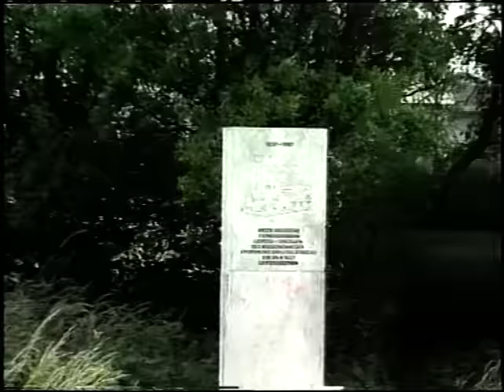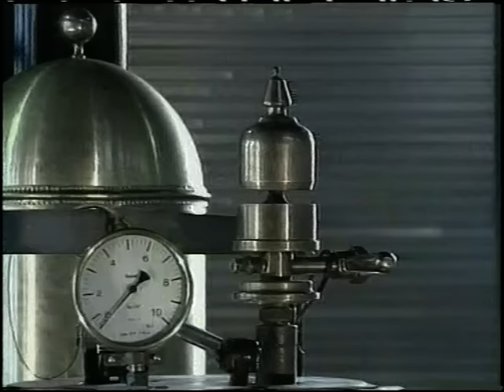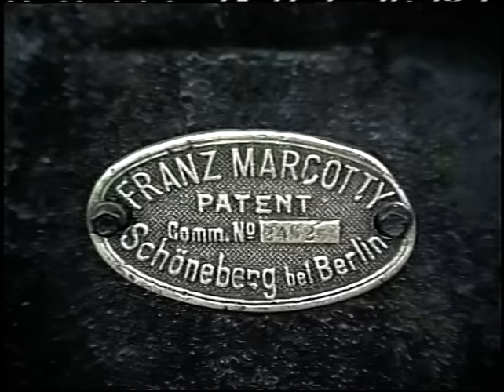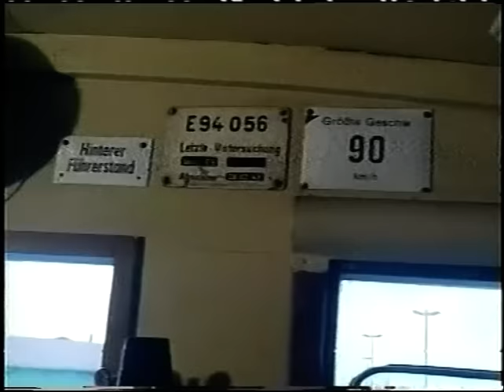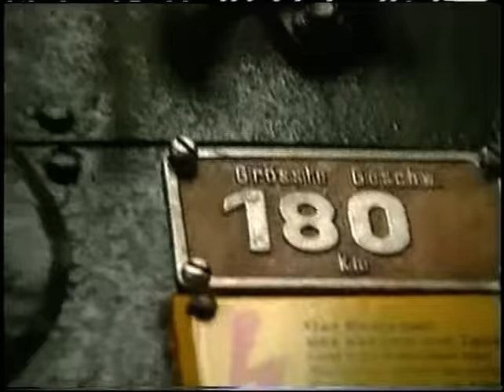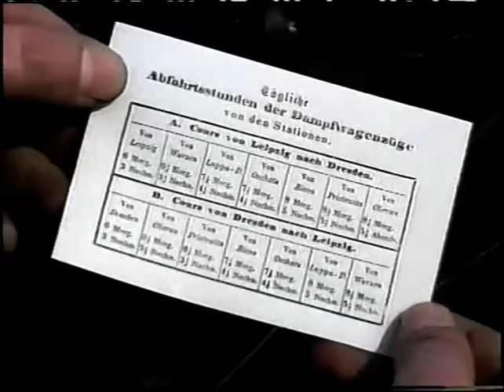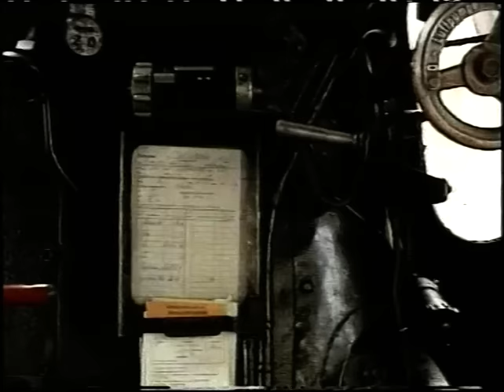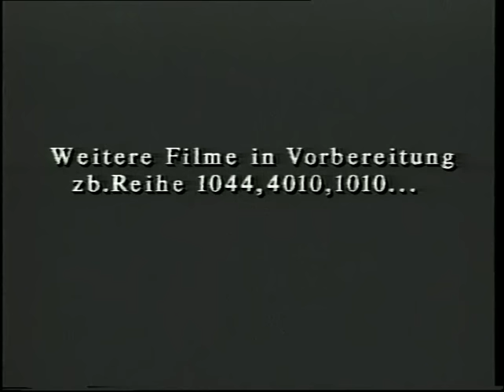Eisenbahnromantik Video - Express Sonderfolge III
Herzlich Willkommen zum Video 🎥🌟:
Eisenbahnromantik Video - Express Sonderfolge III mit Hagen von Ortloff.

Bitte entschuldigt die nicht optimale Bild- und Tonqualität 📺🔊, mehr konnte ich aus den alten VHS-Kassetten nicht mehr herausholen. Nichtsdestotrotz wünsche ich euch viel Spass beim Anschauen der Videos.

Verwendetes Equipment 📷🔌:
- Kamera: iPhone 15 Pro
- VHS Videorecorder: Sony
- Video-Digitalisierer: Grabstar AV
- Video-Bearbeitung: Microsoft Clipchamp
- Video-Konvertierung: Audials Video